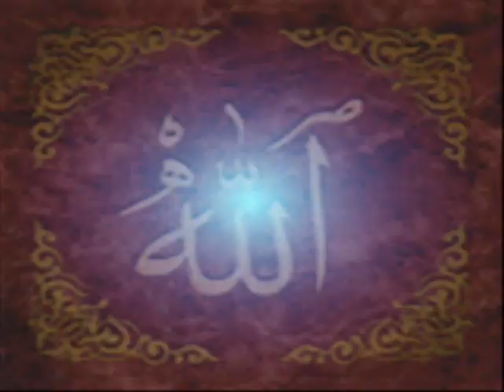ALLAH BUHAT BARA HAI .... . ASIF ABBASI SOBHODERO